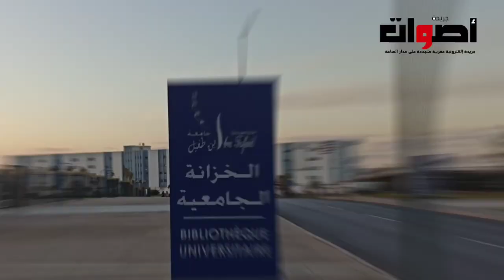الرابطة المغربية للمواطنة وحقوق الإنسان تدين الحملة التضليلية التي تستهدف جامعة ابن طفيل